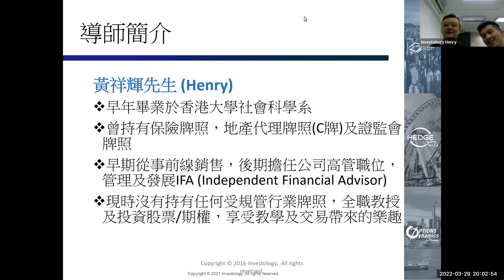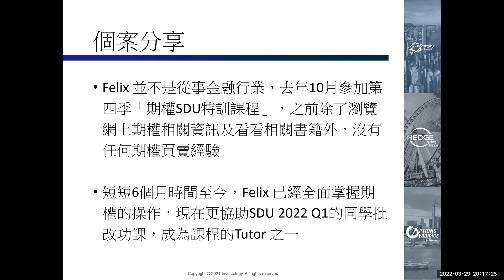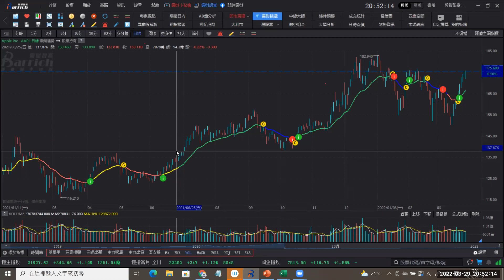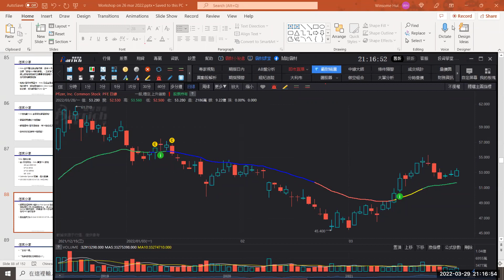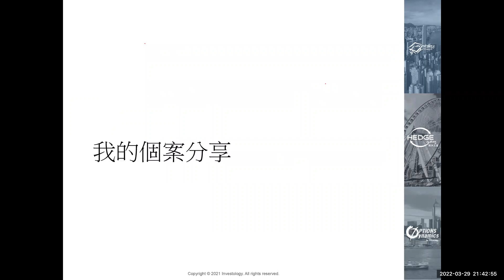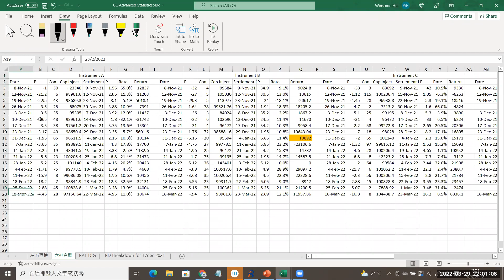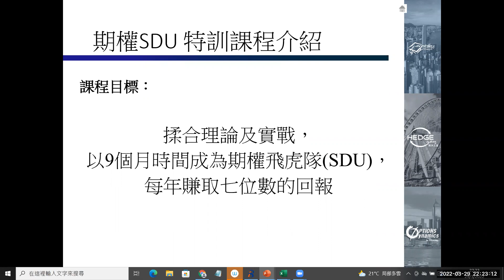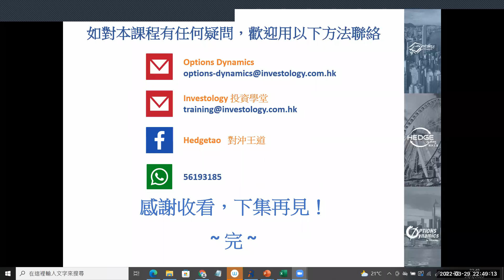對沖王道｜免費理財投資線上課程｜第四集｜案例分享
香港現在面臨過去多年以來最艱辛的日子，既要對抗疫情，也要面對市民失業，經濟蕭條等問題。有見及此，對沖王道舉辦一連4天的「理財投資線上課程」，希望大家在家抗疫之餘，好好裝備自己，重新出發。

第四集：案例分享
來到免費理財投資線上課程的最後一集，內容會來到較進階的案例分享。Henry Sir分享了他過去在期權交易中的經典案例，帶出如何使用對沖王道研發的Options Dynamics系統去為大家找出異動個案，再以短打法則成就神級的交易。有意在期權世界發展的朋友萬勿錯過！